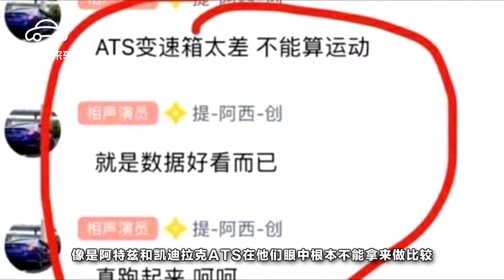全國思域車主被黑受牽連，要求南京車主賠償精神損失費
前不久，南京的思域車主群的幾張聊天記錄截圖讓2016款的第十代思域一下子火了，首先讓我們來先了解一下這輛轎車。